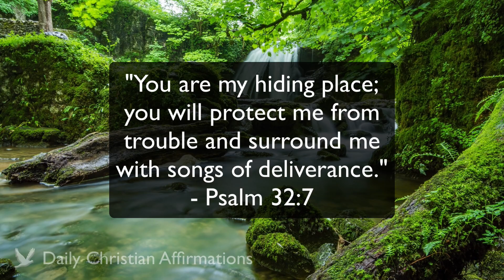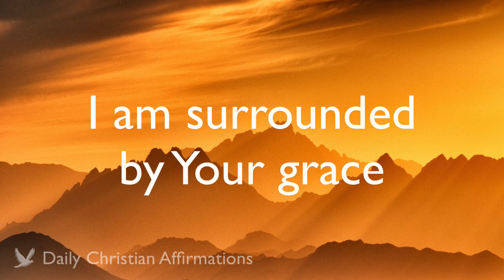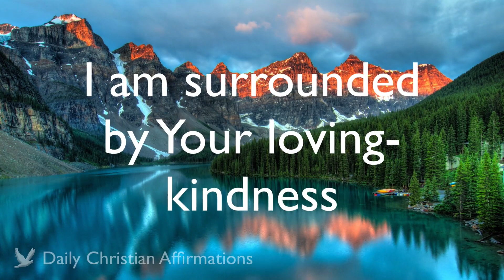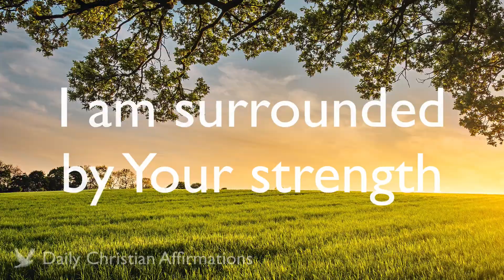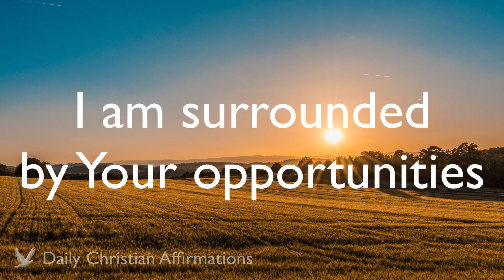Surrounded by God's Love | 25 Affirmations for Being Surrounded by God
Surrounded by God's Love: 25 Affirmations for Being Surrounded by God is an affirmation video presented by Daily Christian Affirmations and narrated by Steve Pederson.

Find comfort and assurance in God's presence with these affirmations.

Here are the affirmations from this video...

I am surrounded by your love
I am surrounded by your mercy
I am surrounded by your grace
I am surrounded by your compassion
I am surrounded by your forgiveness
I am surrounded by your salvation
I am surrounded by your loving kindness
I am surrounded by your healing
I am surrounded by your peace
I am surrounded by your joy
I am surrounded by your life
I am surrounded by your truth
I am surrounded by your holiness
I am surrounded by your majesty
I am surrounded by your glory
I am surrounded by your presence
I am surrounded by your strength
I am surrounded by your protection
I am surrounded by your deliverance
I am surrounded by your creation
I am surrounded by your abundance
I am surrounded by your opportunities
I am surrounded by your favor
I am surrounded by your army
I am surrounded by your spirit